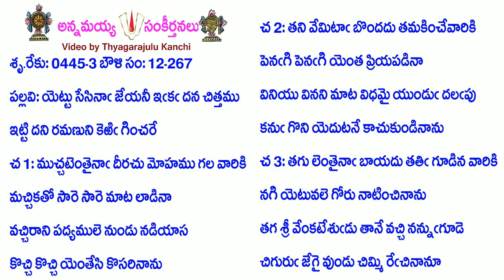Book12-Song267-5019-యెట్టు సేసినా జేయనీ ఇక దన చిత్తము-yeṭṭu sēsinā jēyanī ika dana cittamu